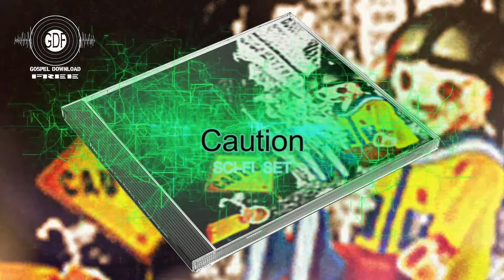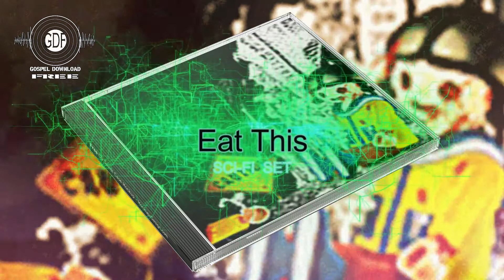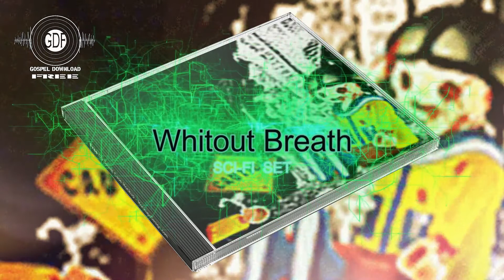Caution - 2002 - Think About Your Life (Full Demo)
Track List
00:00 Caution
03:08 Eat This
07:52 Whitout Breath
11:19 Wise Me Up